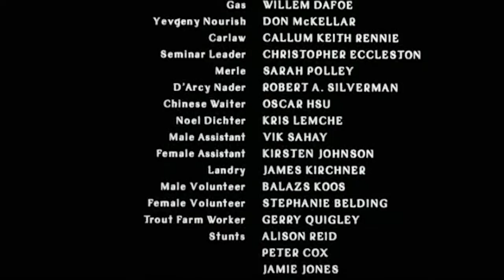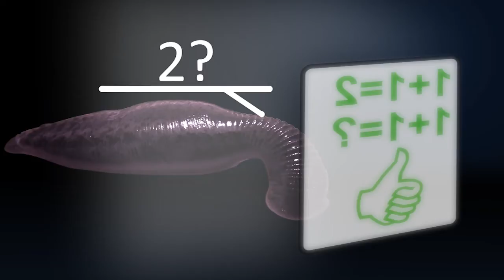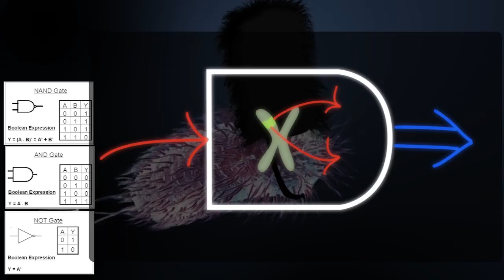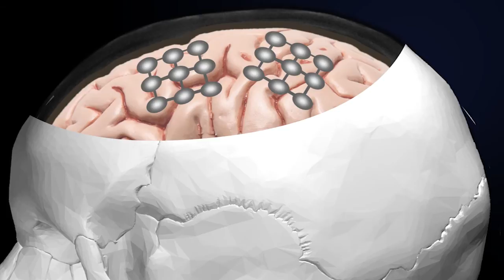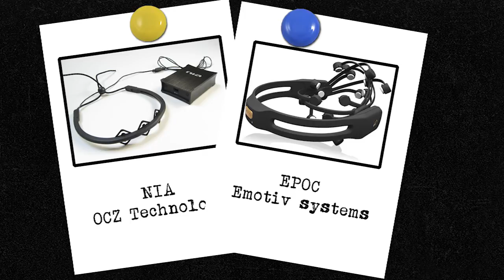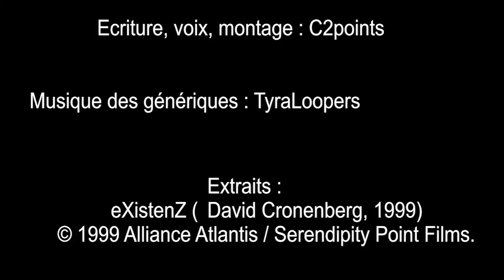La Science Dans La Fiction - 02 - eXistenZ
eXistenZ - les ordinateurs organiques et les interfaces neuronales.